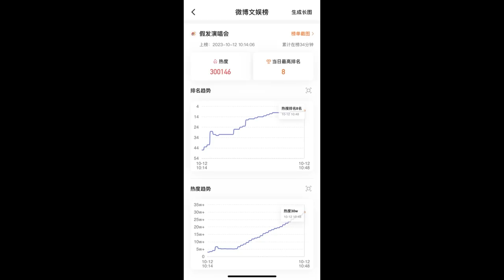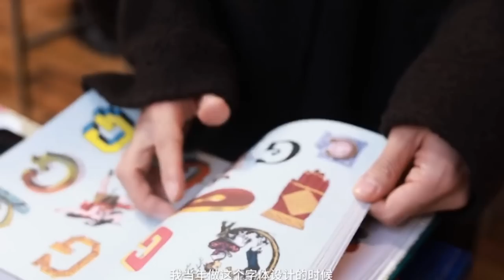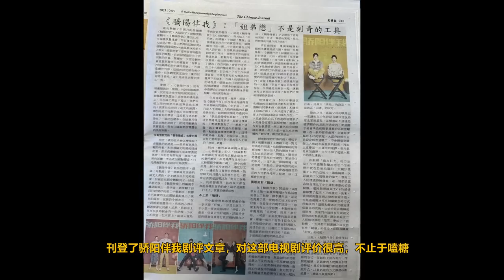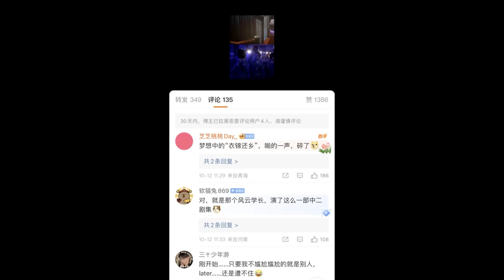ENG SUB狙肖戰正向輿論，還是替某人擋槍，某群體每次出現都不正常！肖戰衣錦還鄉，尷尬局面好搞笑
狙肖戰正向輿論，還是替某人擋槍，某群體每次出現都不正常！肖戰衣錦還鄉，尷尬局面好搞笑